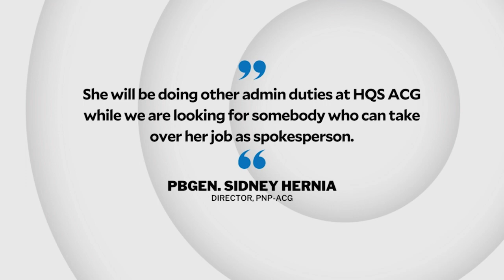PNP anti-cybercrime team’s spox sacked over Makati raid vlog | INQToday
The Philippine National Police’s Anti-Cybercrime Group says its spokesperson Capt. Michelle Sabino has been relieved from their post over a controversial vlog on a raid against a lending company.